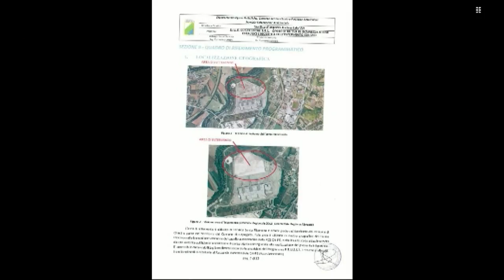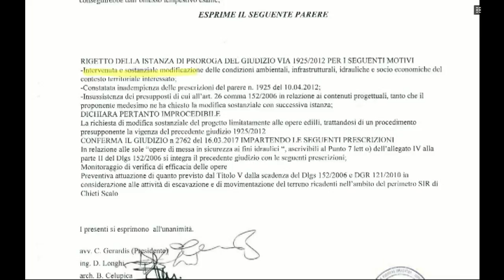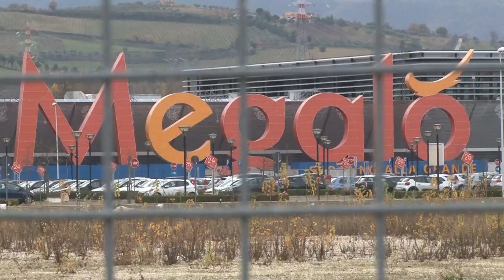Megalò 2: ok del Genio Civile agli argini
Ieri sopralluogo dei tecnici del Genio Civile a Cheti Scalo dove è arrivato l'ok agli argini di Megalò 2. Le associazioni ambientaliste restano però contrarie al progetto